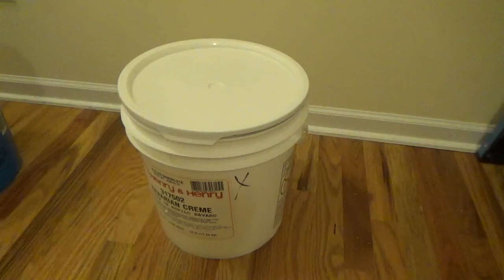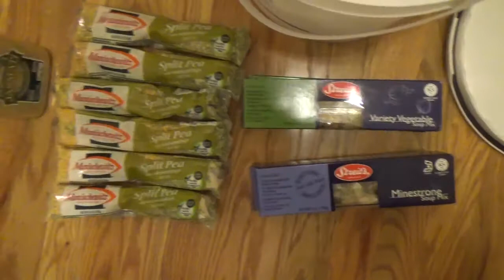GET SOME BUCKETS, NOW !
A great way to store food (bug free).